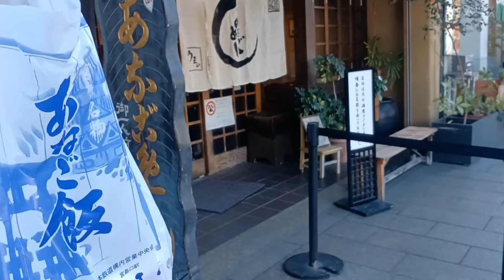広島一泊二日/ひとり旅